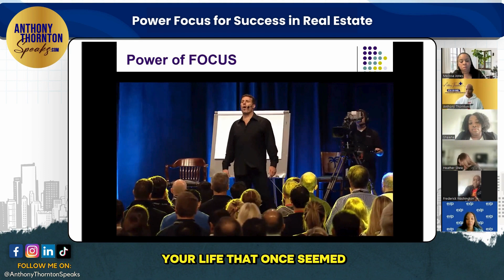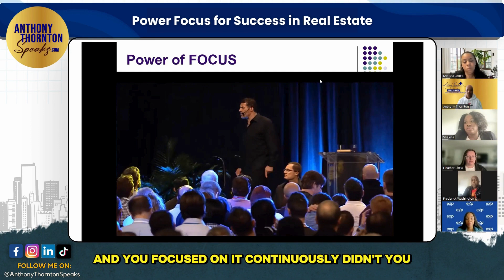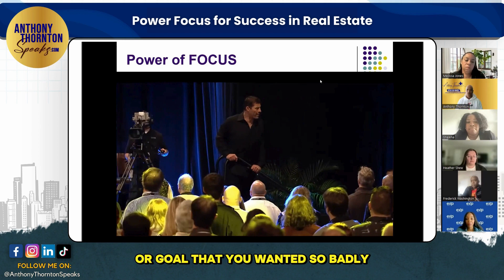Power Focus for Success in Real Estate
Hey, creators! 🔥 In this transformative video, we dive deep into taking control of your life and business. Ever wondered where you'll be in 36 months? It's not about hope; it's about DECIDING. Join me as we explore the power of creation, not just management.

🎯 Key Takeaways:

🔥 You're not managing; you're creating your life!
🤔 How do you turn the impossible into your reality?
💡 Create with desire, obsession, and unleashed emotion!
🌈 Turn dreams into goals, goals into reality.
👀 What's Next? Power Focus! 💥